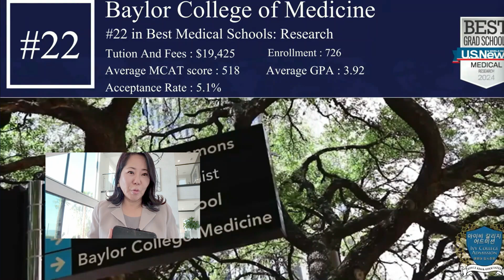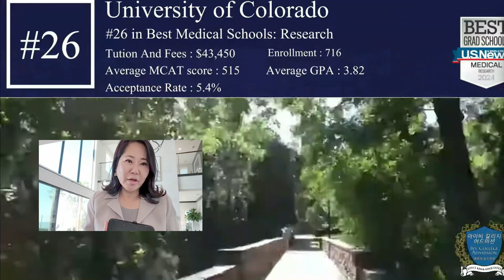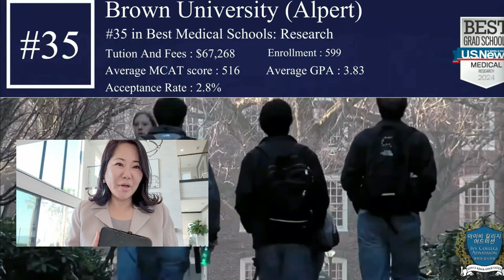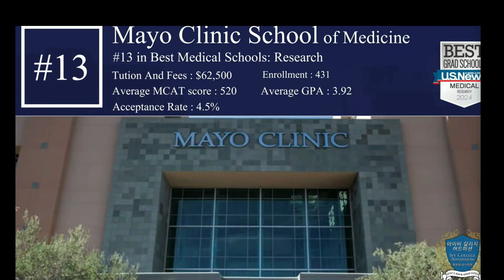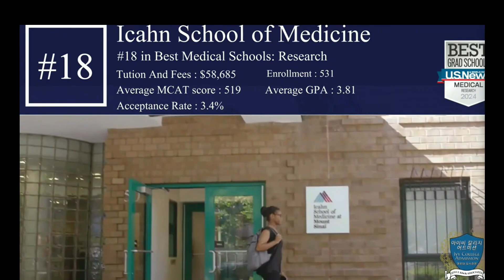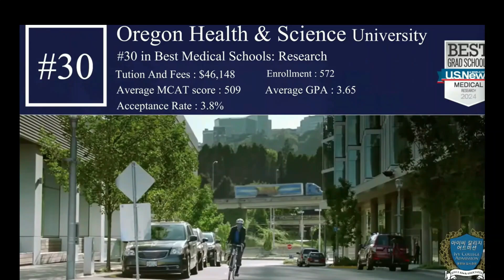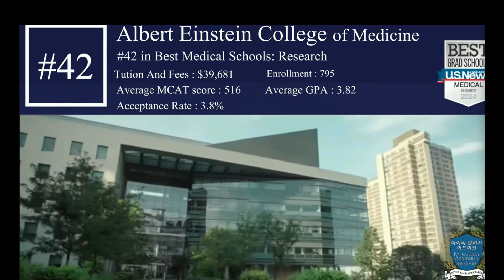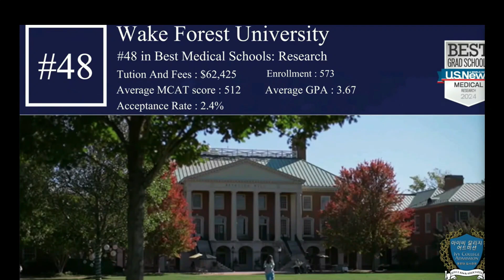의과대학 U.S. 뉴스 50. 명문 의과대학:순위, 랭킹, 합격률, 학비, 평균 GPA, MCAT 점수, 닥터스의꿈, 미래에 대한 결정을 내리는데 알아야할 필수정보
"의과대학 U.S. 뉴스 Top 50: 명문 의과대학 순위"
이 영상은 U.S. 뉴스에서 선정한 50개 명문 의과대학의 순위를 다룹니다.
학생들이 의대 선택 시 참고할 수 있는 최신 순위 정보를 제공합니다.
의과대학의 명성 및 교육 품질에 대한 이해를 돕습니다.
"명문 의과대학: 랭킹과 합격률"

명문 의과대학의 최신 랭킹과 합격률을 설명하는 제목입니다.
각 대학의 경쟁력을 비교하고, 입학 가능성을 평가할 수 있도록 돕습니다.
의대 진학을 목표로 하는 학생들에게 중요한 정보입니다.
"명문 의과대학: 학비와 비용 비교"

명문 의과대학의 학비와 기타 비용을 비교하는 내용을 담은 제목입니다.
각 대학의 학비와 생활비를 고려하여 현실적인 진학 계획을 세울 수 있도록 돕습니다.
경제적인 부담을 줄이기 위한 정보를 제공합니다.
"의과대학 평균 GPA: 명문 의대 진학을 위한 기준"  명문 의과대학에 입학하기 위한 평균 GPA 기준을 설명하는 제목입니다. 의대 입학에 필요한 학업 성취도를 파악하고 준비할 수 있도록 돕습니다.
GPA 관리의 중요성을 강조하며, 목표 GPA를 설정할 수 있도록 합니다.
"MCAT 점수: 명문 의대 합격을 위한 필수 요건"

명문 의과대학에 합격하기 위해 요구되는 MCAT 점수를 다룬 제목입니다.
의대 입학의 중요한 요소인 MCAT 점수에 대해 자세히 설명합니다.
MCAT 시험 준비 전략과 점수 목표 설정에 도움을 줍니다.
"닥터스의 꿈: 미래를 결정하는 명문 의과대학 선택"

의사가 되기 위한 꿈을 이루기 위해 명문 의과대학을 선택하는 과정을 다룬 제목입니다.
미래의 진로와 목표에 맞는 대학 선택을 위한 중요한 정보를 제공합니다.
의대 진학을 통해 이루고자 하는 목표를 명확히 설정할 수 있도록 돕습니다.
"미래를 결정하는 필수정보: 명문 의대 선택의 모든 것"

미래의 의사가 되기 위해 명문 의과대학을 선택할 때 알아야 할 필수 정보를 제공하는 제목입니다.
의대 선택에 중요한 요소들을 종합적으로 분석하고 설명합니다.
의대 진학을 위한 결정 과정에서 도움이 되는 중요한 자료를 제공합니다.

U.S. News Top 50 Medical Schools: Ranking Stats, Tuition, Average GPA, MCAT Scores, Acceptance Rates
Content Courtesy: US News Best Medical School
미국 최고의 의과대학 50개 소개
의과대학 선택은 미래의 의사를 꿈꾸는 학생들에게 중요한 단계입니다. 미국은 세계에서 가장 명망 높은 의과대학들을 자랑합니다. 2024년 US 뉴스 베스트 메디컬 스쿨 순위는 일차 진료와 연구에서 모두 우수한 상위 50개 의과대학을 선정합니다. 이들 기관은 엄격한 학업 프로그램, 최첨단 시설, 최첨단 연구, 차세대 의료 리더 양성에 대한 헌신으로 인정받고 있습니다. 이 종합 가이드는 이러한 명문 의과대학들의 고유한 강점, 혁신적인 프로그램, 그리고 의학 교육 분야에서 돋보이는 점에 대한 심층적인 통찰을 제공합니다. 예비 학생, 학부모, 교육자 모두에게 이 상위 의과대학들이 제공하는 내용을 이해하면 의학 분야에서의 미래에 대한 현명한 결정을 내리는 데 도움이 될 것입니다.

2024 US News Best Medical Schools, top medical schools 2024, best medical schools in the US, US medical school rankings, top 50 medical schools, medical school admissions,

"꿈을 현실로 만드는 입시 여정, 지금 시작하세요!"
안녕하세요, 저는 20년 이상의 입시 경력과 8명의 아이비리그 멘토들과의 강력한 협력을 통해 수많은 학생들을 명문 대학으로 이끈 Joyce Kim입니다.

미국 최고의 명문 대학, Ivy League와 Top US Schools를 목표로 하고 계신가요?
여러분의 꿈을 이루기 위한 완벽한 전략과 로드맵을 설계해,
합격의 순간까지  함께하겠습니다.

🎓 Ivy Consulting & Associates
Joyce Kim - College Prep & 어드미션 전문가 상담

Live Your Best Life (Joyce Kim, Ivy Consulting)